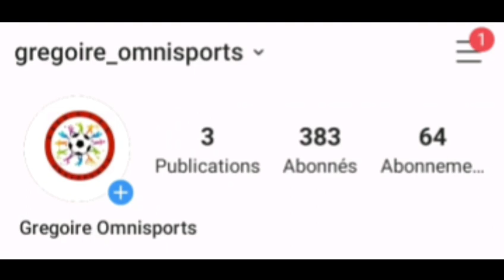ALIOU CISSÉ A-T-IL RAISON D'ÉCARTER LES CHAMPIONNATS DU GOLFE? : QATAR, ARABIE SAOUDITE, CHINE,...